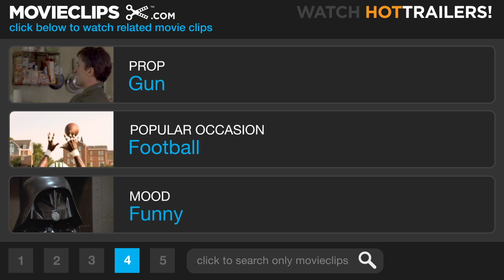2 Days in the Valley (4/8) Movie CLIP - I Don't Need a Nose Job? (1996) HD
CLIP DESCRIPTION:
Dosmo (Danny Aiello) holds Allan and Susan (Glenne Headly) hostage while he makes some pasta.

FILM DESCRIPTION:
A variety of crooks, losers, and working stiffs living in the shadow of Hollywood find their various personal crises overlapping in this intricately woven melodrama. Lee Woods (James Spader) is a cold-blooded hit man and Dosmo Pizzo (Danny Aiello) a soft-at-heart gangster; they've been sent to murder Roy Foxx (Peter Horton), the former husband of also-ran Olympic skier Becky Foxx (Teri Hatcher). Lee's girlfriend Helga (Charlize Theron) is unhappy about his habit of killing people, and she attracts the attention of Alvin (Jeff Daniels) and Wes (Eric Stoltz), two cops who've been put on vice detail but don't have the heart to bust the prostitute they've been trailing. Alvin dreams of becoming a homicide detective, so when he discovers that he might be on the trail of a murder, it's like Santa Claus showed up in mid-July to hand him a present. Dosmo manages to escape the crime scene, only to foil a murder attempt by Lee, forcing him to hide out in the home of Hopper, a pretentious English art dealer (Greg Cruttwell), whom Dosmo holds hostage along with Hopper's long-suffering assistant, Susan (Glenne Headly). In the midst of all this, a down-on-his-luck television director (Paul Mazursky) contemplates suicide (the main stumbling block is finding someone to take care of his dog) while also being pestered by an actor with equally bad luck (Austin Pendleton) and meeting a compassionate nurse (Marsha Mason) on a visit to a cemetery.

CREDITS:
TM & © Paramount (1996)
Cast: Glenne Headly, Danny Aiello, Greg Cruttwell
Director: John Herzfeld
Producers: Tony Amatullo, Jim Burke, David Gaines, Mindy Marin, Terry Miller, Herb Nanas, Keith Samples, Jeff Wald
Screenwriter: John Herzfeld